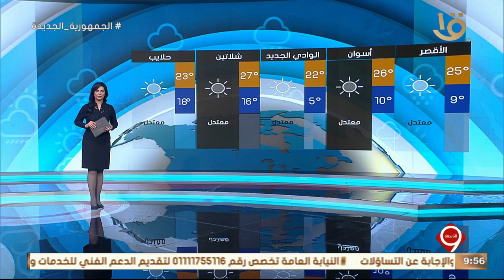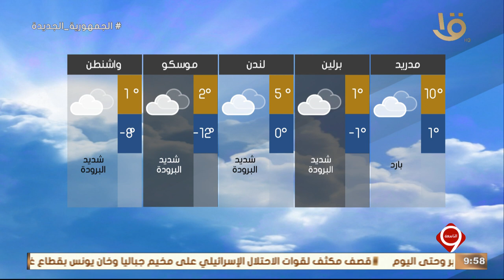نشرة التاسعة | بيان بدرجات الحرارة المتوقعة غدا